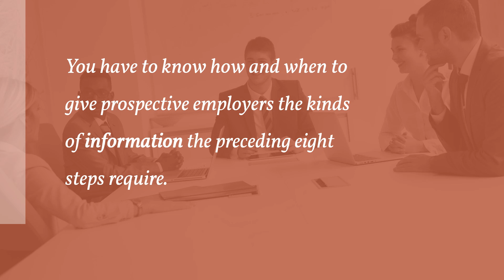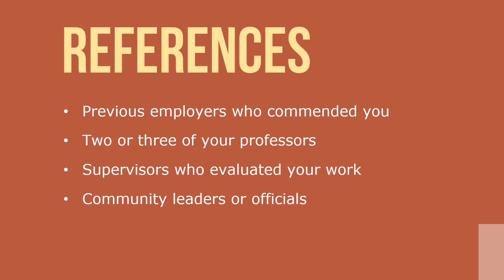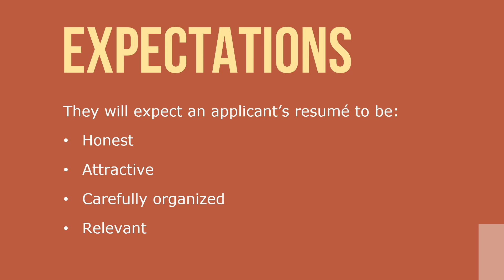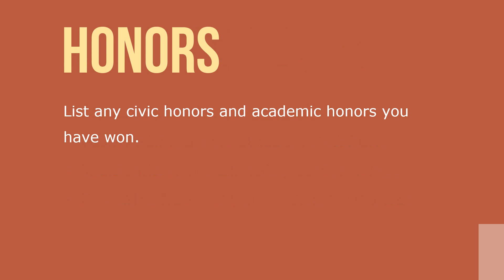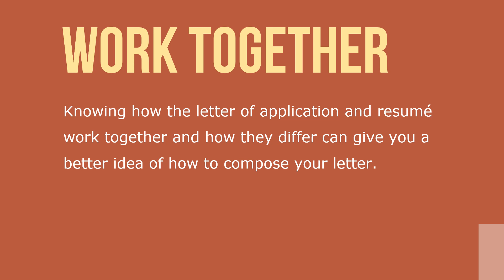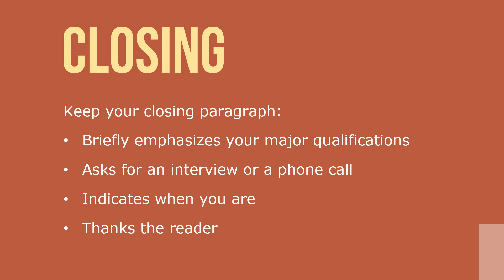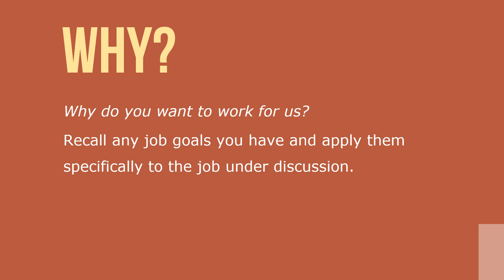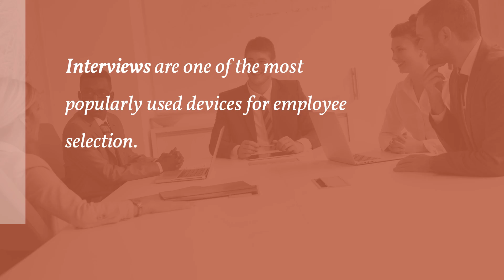How to Get a Job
Finding the right job takes time in this highly competitive job market. And finding the right person to fill that job also takes time for the employer. One of the most successful ways to land a job is through networking. So, get out there, meet people, and communicate about yourself.

A letter of recommendation is a document in which the writer assesses person being recommended in terms of that individual's ability to perform a particular task or function. Be careful about whom you ask. Whether your recommendation letters are confidential or not, they can sell you or sink your chances, so select your references carefully.

If your present employer is already aware that you are looking for work elsewhere (for instance, if your job is temporary or if your contract is about to run out) or you are working at a part-time job, by all means ask for a letter of recommendation. However, if you are employed full time and are looking for professional advancement and/or for a better salary elsewhere, you may not want your current employer to know that you are searching for another job. You may want to speak to a job counselor.

A resumé is not your life history or your emotional autobiography, nor is it a transcript of your college work. It is a factual and concise summary of your qualifications, convincing a prospective employer that you have the education and experience to do the job you are applying for.  Regard your resumé as a persuasive ad for your professional qualifications.

There are two primary ways to organize your resumé: chronologically and by function or skill area. You may want to prepare two versions of your résumé - one chronological and one by function or skill area - to see which sells your experience and your talents better. Don’t hesitate to seek the advice of a placement counselor or instructor about which may work best for you.

Your letter of application, or cover letter, however, is much more personal. It introduces you to a prospective employer. Because you must write a new, original letter to each prospective employer, you may write (or adapt) many different letters. Each letter of application should be tailored to a specific job. It should respond precisely to the qualifications the employer seeks.

The letter of application can make the difference between your getting an interview and your being eliminated early from consideration. It should convince a prospective employer that you will use the experience and education listed on your resumé in the job he or she is hoping to fill.

A job interview is a type of selection test that involves a conversation between a job applicant and representative of the employer. Interviews are one of the most popularly used devices for employee selection. An interviewer may ask many questions that call for examples - illustrations of your handling of a problem with a co-worker, customer, or vendor. Be prepared with explicit instances that show you in a good light.

Interviews are one of the most popularly used devices for employee selection.